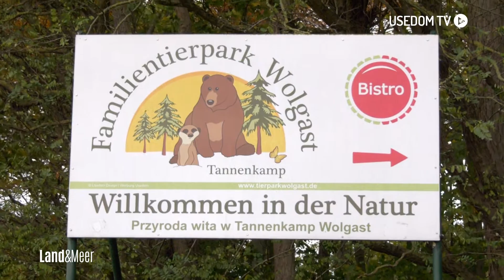Wo sind die Wolgaster Stachelschweine?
Die Stachelschweinfamilie des Wolgaster Tierparks ist umgezogen. Was die Besucher ab sofort erwartet, zeigen wir Ihnen im folgenden Beitrag.

    Redaktion:  Kim-Rica Kaul

    Kamera:     Florian Szobries

    Schnitt:      Florian Szobries

4Pommern/Greifswald TV ist ein privater Lokalfernsehsender. Für unsere Zuschauer bringen wir Berichterstattung zu allem, was die Region bewegt, mit Unterhaltung zusammen – und kreieren so unseren ganz eigenen Stil.